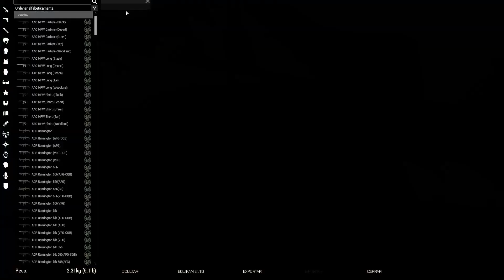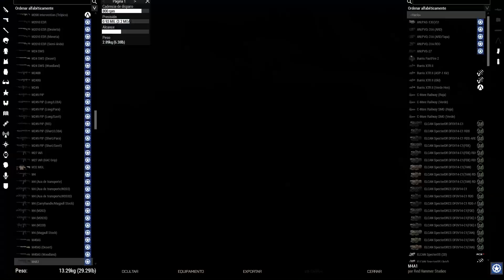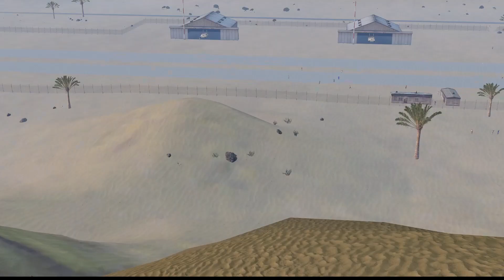El despertar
2024. Julio. Mar Arábigo. Golfo Pérsico. Debido a las múltiples tensiones mundiales, el gobierno de Estados Unidos junto al alto mando del ejército han creado una compañía de tropas para asegurar sus intereses en la zona del Golfo Pérsico.